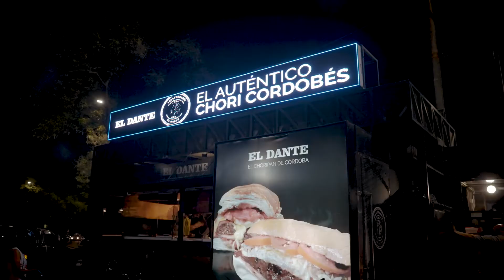Spot Córdoba Capital - Cada día mejor